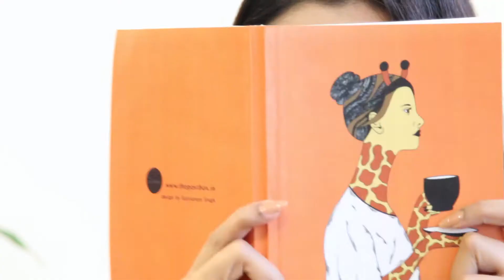Liquid Matte Lipsticks By Faces Canada (Swatch Review)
So which is your favourite shade?

Song Courtesy- Makeba By Jain